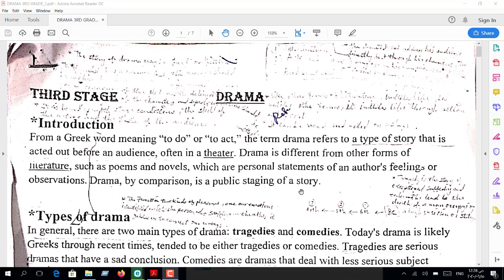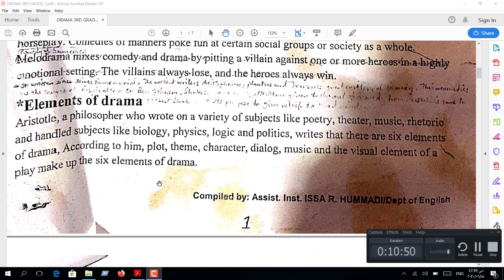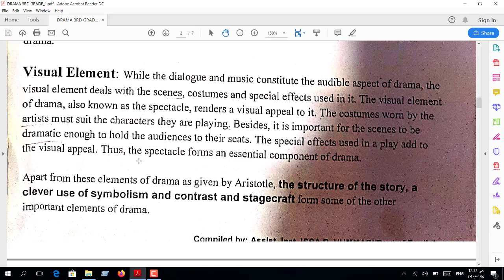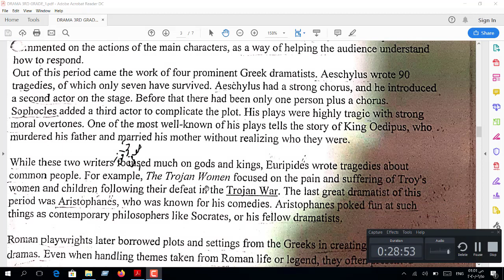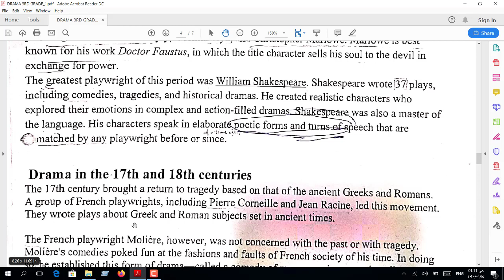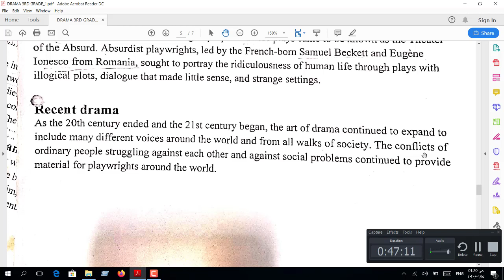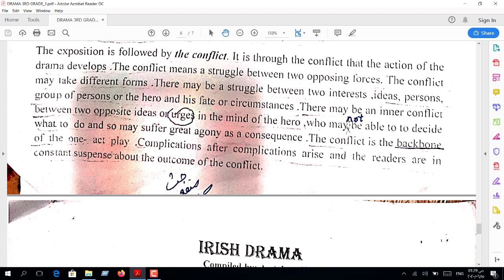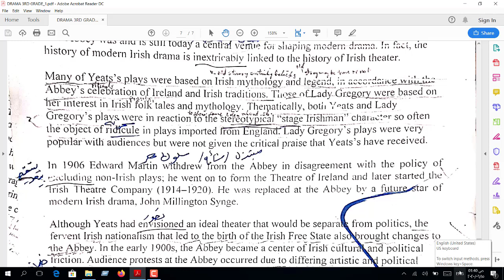ONE ACT PLAY ,2ND GRADE ,ENGLISH DEPT.,COLLEGE OF BASIC EDUCATION, MISSAN UNIVERSITY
The lecture is about drama ,its genesis and kinds. It also discusses the  elements of drama like theme , plot ,character ,dialogue ,music and visual element .Apart from these elements  as given by Aristotle the structure of the story ,the use of symbolism,direction,contrast ,stagecraft and an enthusiastic audience .